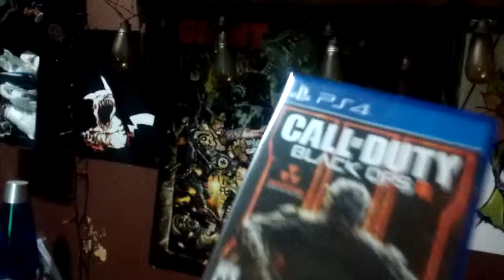Call of duty lll per-order poster ( get in feel)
I want to get into feeling of game more that l used Halloween light with sounds to Zombie apocalypse battle .